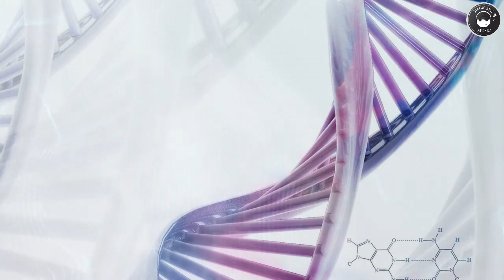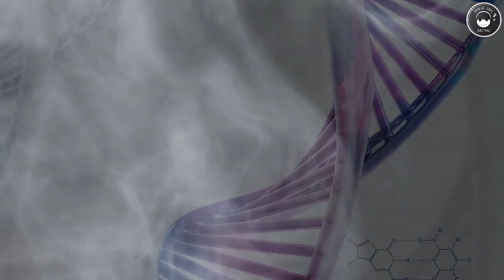528Hz 15 Minute Frequency Therapy | DNA Repair, Love and Growth Frequency | Peak Chakra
It has been proven that the frequency of love is 528 Hz and this is among the 6 creative frequencies. This 528-frequency note corresponds to the note Mi and derives from the Latin word "Mi-ra-gesterum", meaning "miracle". Mi-528 represents the crown chakra. Genetic engineers do DNA repair using this frequency.

Hello;
This Channel has Yoga Meditation Music, Relaxation Music, Healing Music, Shamanic Music, Sleeping Music, Mind Opening Music.

Tracking information: 15 Minute frequency therapy
Title: DNA repair, love and growth frequency
Composer: Semih Demirci

My music is protected by a digital fingerprint. It is forbidden to upload my work again to another channel. I cannot allow you to use my videos and audios anywhere else. Thanks for your understanding!

Do you need music?
Tell us about your project, let's make your music.